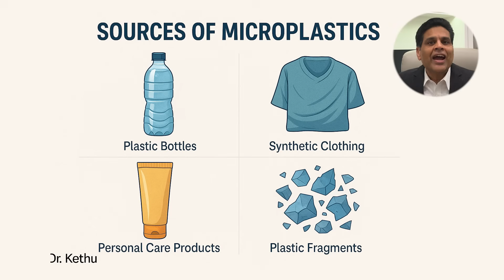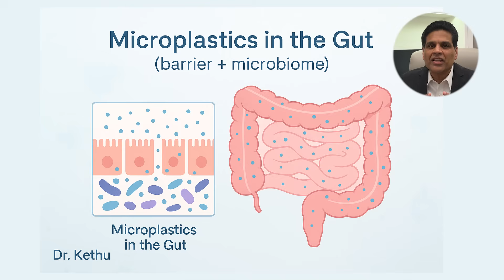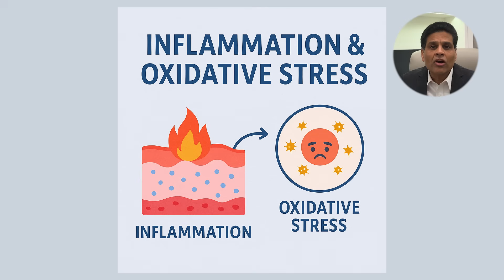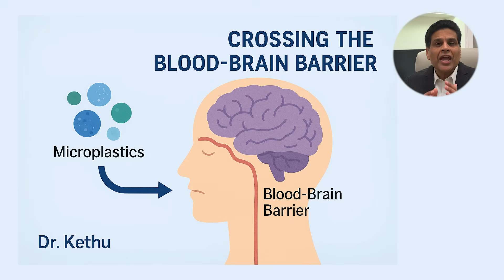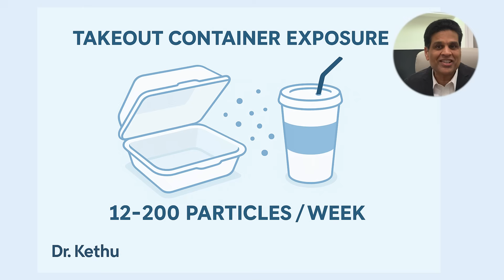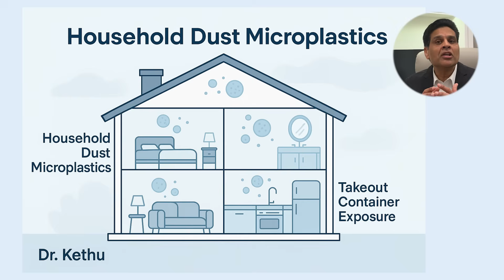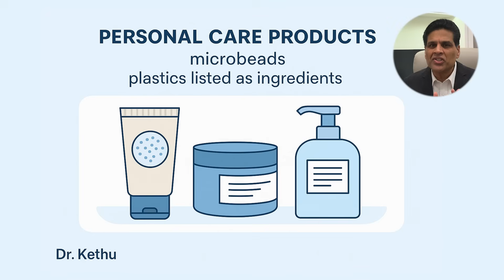Microplastics EXPOSED: How They Harm Your Gut, Hormones & Heart | 6 Simple Safety Swaps (Dr. Kethu)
Microplastics are SNEAKING into your body, affecting your gut health, hormones, and even your heart. Board-Certified Gastroenterologist Dr. Kethu explores the concerns surrounding "plastic health risks" and reveals 6 actionable steps to protect your health, starting with simple swaps at home. He discusses how plastics, including those containing "bpa" and other "chemicals", can break down and release "microplastics in human body" into our meals. Understanding proper "food safety" practices, especially concerning the "microwave", is essential to reduce exposure.Don't let invisible toxins cause chronic inflammation and cognitive decline!

TIMESTAMPS
0:00 - Introduction: The Hidden Threat
0:23 - What Are Microplastics & Where Do They Come From?
1:31 - Gut Health Disruption & Inflammation
1:58 - Hormonal Imbalance and Endocrine Disruptors
2:20- Microplastics cause inflammation
2:40 - Cardiovascular Concerns (NEJM 2024 Study)
3:27 - Cognitive Decline & Blood-Brain Barrier
3:47 - How We Get Exposed (Water, Takeout, Air)
4:41 - 6 Practical Steps to Reduce Microplastic Exposure
6:11 - The Big Picture & Final Thoughts

2024 NEJM Study on Microplastics and Arterial Plaque

Tips for choosing a quality water filter

Identifying microbeads in personal care products